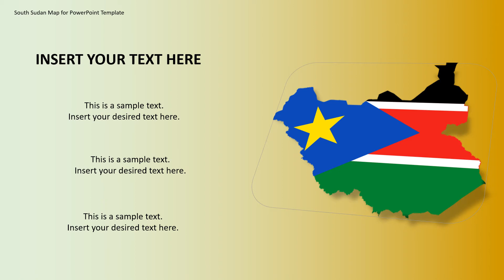South Sudan Map for PowerPoint Template